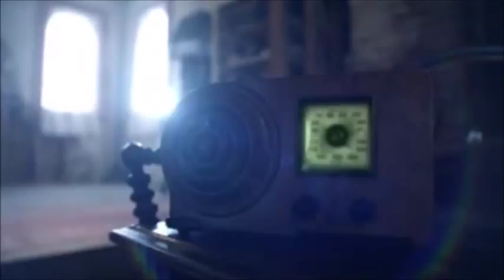The De Vil within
Song by Digital Daggers
Got this idea after seeing the awesome Cruella episode of OUAT

All content belongs ABC, WMG, UMG, SME, EMI